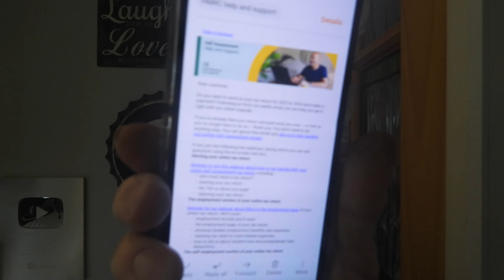TAX!!! Making sure they get their money to fix the black hole Ha ha.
Instant messages and E mails for me and Jan because we have to fill out self assessment tax forms. Never had these before. Still they have had our winter fuel payment, so why not take everything we got. All we got is this sunny afternoon.